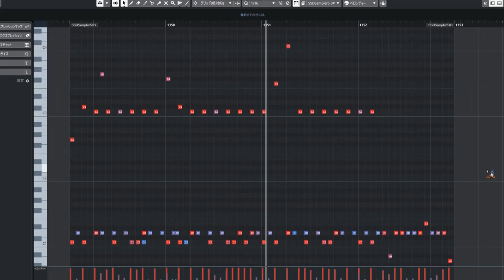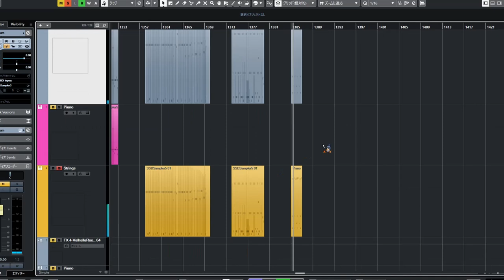【裏技】ドラムのMIDIをピアノで鳴らすと…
違和感のある部分を直してパッドとか色々足すと普通に完成度高い劇伴できそう